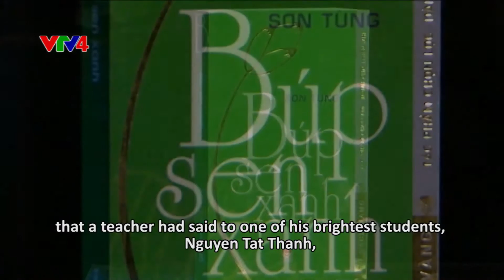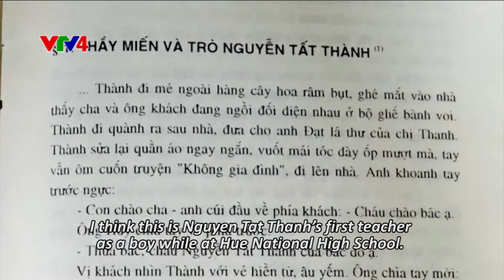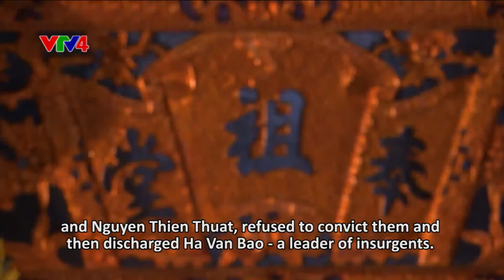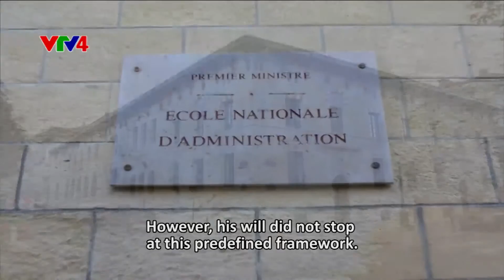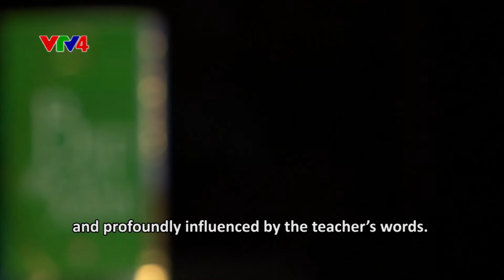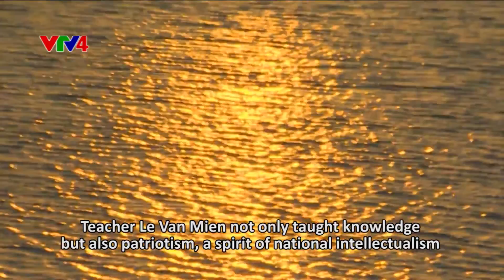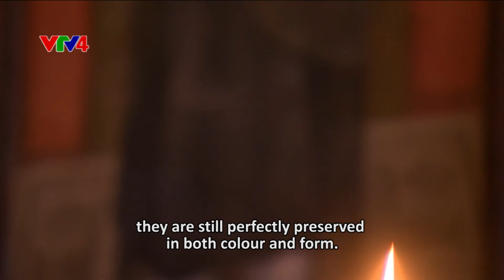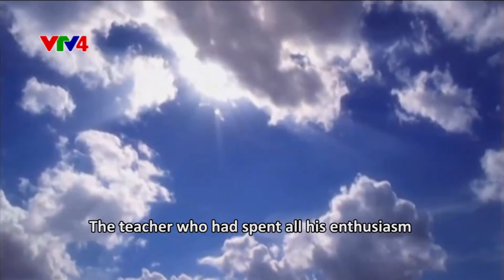Documentary Films: The Teacher of Nguyen Tat Thanh